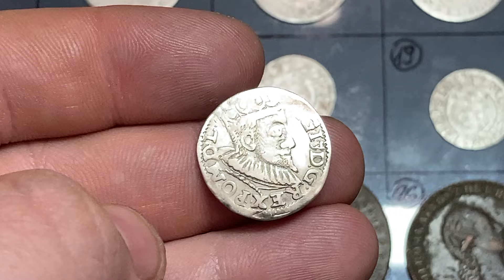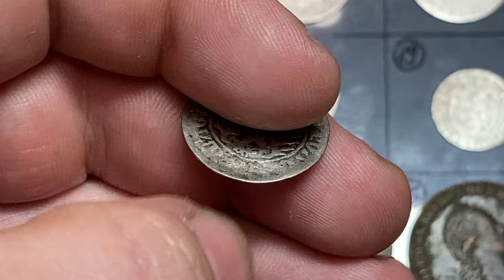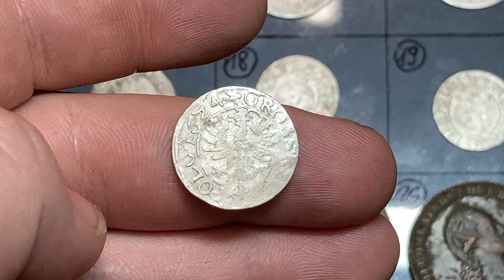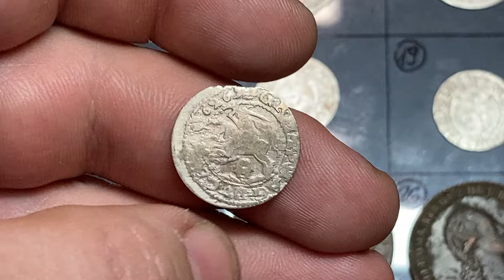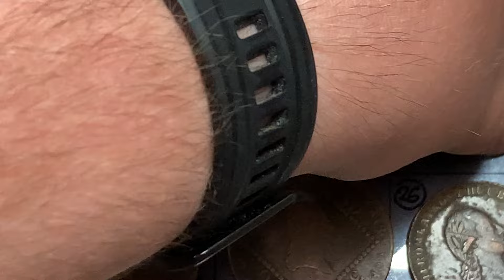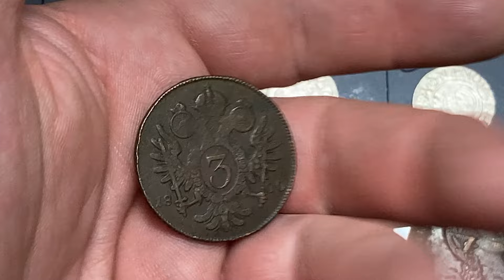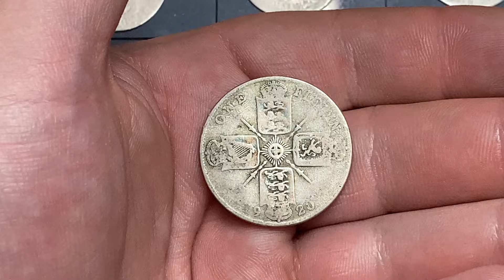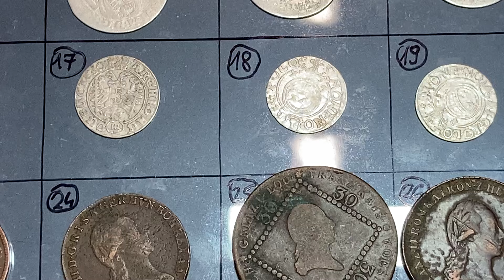Tanie monety starej Polski i zagraniczne-na sprzedaż- VLOG Numizmatyczny Krzysztof Jurko